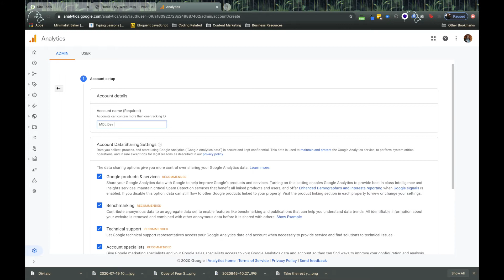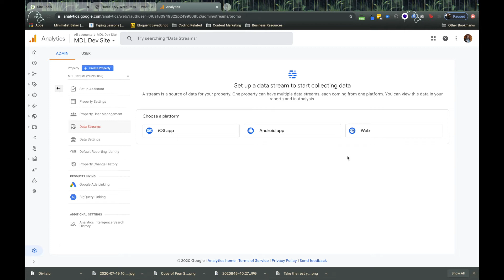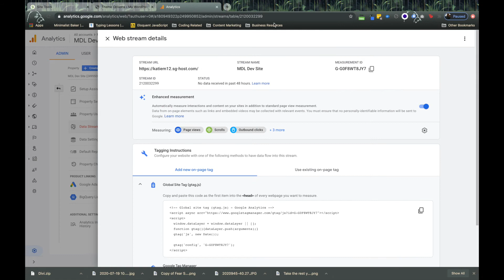Integrating Google Analytics with a Divi WordPress Website in 2020 [Tutorial]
Integrating Google Analytics with a Divi WordPress Website in 2020 [Tutorial] | Are you interested in learning more about your website visitors? Say no more! Google Analytics is the perfect tool to integrate with your Divi WordPress website that will show you the ins and outs of your website traffic. I walk you through the process step by step in this video. Post any questions below!

Newsletter:
Weekly love letter from me:

Resources:
Website Launch Checklist: